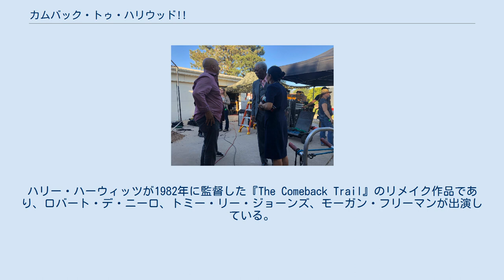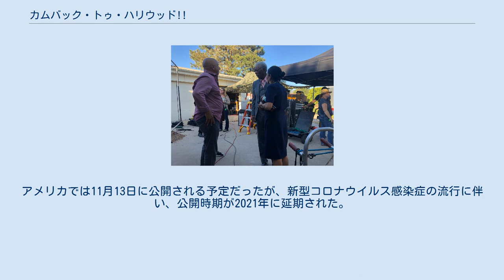カムバック・トゥ・ハリウッド!!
『カムバック・トゥ・ハリウッド!!』（原題: The Comeback Trail）は、2020年のアメリカ合衆国のクライムコメディ映画。
ジョージ・ギャロが監督、彼とジョシュ・ポスナーが共同脚本を務めている。
ハリー・ハーウィッツが1982年に監督した『The Comeback Trail』のリメイク作品であり、ロバート・デ・ニーロ、トミー・リー・ジョーンズ、モーガン・フリーマンが出演している。
2020年にモンテカルロ・コメディ映画祭で特別上映され、アメリカでは2021年に劇場公開される。
 B級映画プロデューサーのマックスは、映画好きのギャングのレジーから資金を調達して新作映画『尼さんは殺し屋』を製作するが教会関係者の批判を浴びて大コケしてしまう。
レジーから「金を返さなければ殺す」と脅されたマックスは、プロデューサーとして成功していた弟子ジェームズから金を借りようとするが、彼からマックスが「オスカー間違いなし」と太鼓判を押す脚本『パラダイス』の権利を譲るように求められる。
マックスは役柄に合わない俳優フランクを起用しようとするジェームズの提案を拒否するが、甥ウォルターに説得されて脚本の譲渡を約束する。
ジェームズはマックスとウォルターをフランク主演映画の撮影現場に招待するが、ウォルターの不注意でフランクが事故死したため撮影が無期延期となる。
ジェームズが撮影中の事故を理由に多額の保険金を受け取ったことを知ったマックスは、『パラダイス』の譲渡契約書への署名を拒否し、借金返済のために俳優を撮影中の事故に見せかけて殺害して保険金を手に入れようと画策し、レジーを説得して新作映画の資金を手に入れる。
 マックスは事情を知らないウォルターと共に、老人ホームに入居していた落ちぶれ西部劇スター・デュークを主演俳優に担ぎ出し、新人のメーガンを監督に迎えて新作映画『西部の老銃士』の撮影を開始する。
彼はデュークに危険なスタントをやらせて事故死させようとするが、悪運の強いデュークは事故死を免れて順調に撮影は進んでいく。
レジーから「事故死の報告」を催促されたマックスは、デュークの控室になっているキャンピングカーでガス爆発を起こそうとする。
しかし、ウォルターから撮影途中の映像を見せられたマックスは出来栄えに感激して翻意し、デュークを助けようとして自分だけ爆発に巻き込まれてしまう。
意識を取り戻したマックスは事情を知ったウォルターと言い争いになるが、映画を完成させることで考えが一致し、デュークを守るために撮影現場に戻る。
撮影現場には痺れを切らせたレジーが現れ、デュークを殺害しようとしていた。
マックスはデュークを連れて逃げ出すが、レジーに追い詰められてしまう。
レジーはデュークを殺そうとするが、往年のスター俳優を殺すことを躊躇ってしまい、そこにウォルターが駆け付けて、これまでに撮影した映像を彼に見せる。
映像の出来栄えに満足したレジーはデューク殺害を中止し、マックスは映画を完成させる。
公開された『西部の老銃士』は大ヒットを記録し、マックスはウォルターやジェームズ、レジーと共に念願だった『パラダイス』の製作を決意する。
 撮影現場でのモーガン・フリーマン ※括弧内は日本語吹替 2019年5月に製作が発表され、ロバート・デ・ニーロ、トミー・リー・ジョーンズ、モーガン・フリーマンの出演とジョージ・ギャロが監督を務めることが明かされた。
同月にはザック・ブラフとエディ・グリフィンの出演が発表され、6月にはエミール・ハーシュの出演が決まった。
同月上旬から7月にかけて、ニューメキシコ州で撮影が行われた。
 2020年10月9日に第19回モンテカルロ・コメディ映画祭でプレミア上映された。
アメリカでは11月13日に公開される予定だったが、新型コロナウイルス感染症の流行に伴い、公開時期が2021年に延期された。
 Rotten Tomatoesには11件の批評が寄せられ、支持率45%、平均評価6/10となっている。